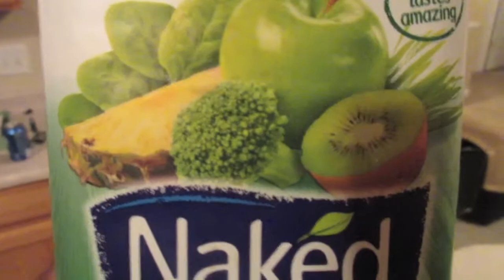Who loves wearing robes? (Day8)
Boats Birthdays and Bath Robes!